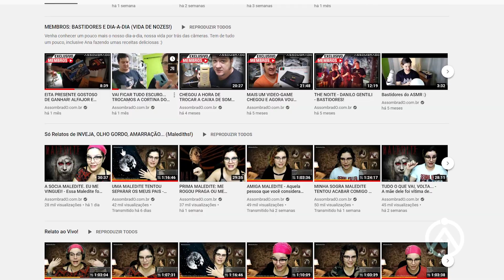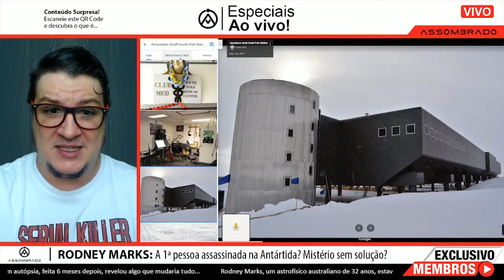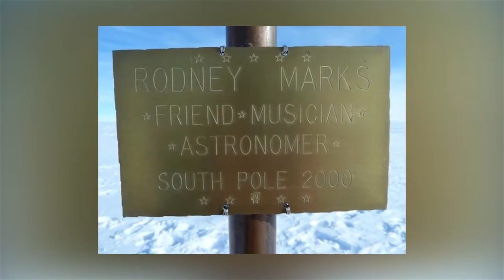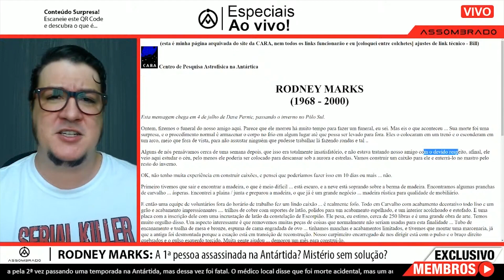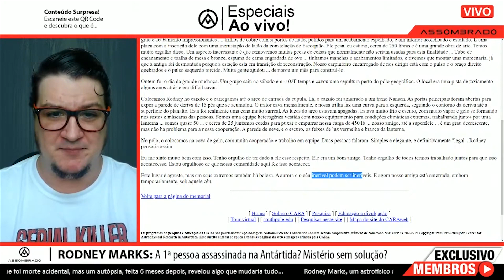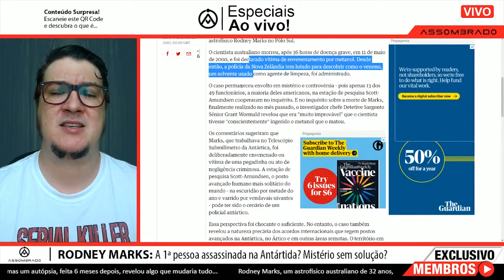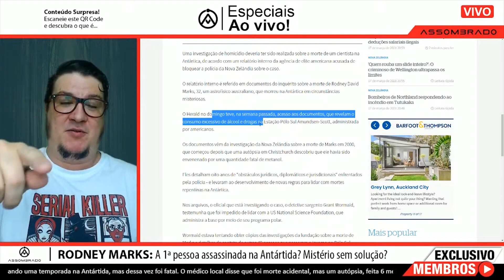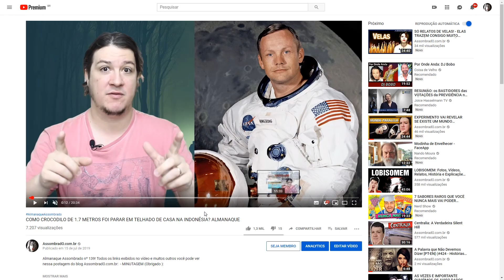RODNEY MARKS E O MISTÉRIOS SEM SOLUÇÃO DO 1º CASO DE ASSASSINATO DA ANTÁRTIDA!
Rodney Marks, um astrofísico australianos de 32 anos, estava trabalhando na remota Estação do Pólo Sul Amundsen-Scott quando faleceu no dia 12 de maio de 2000. O médico local disse que foi de causa natural, mas quando foi feita uma autópsia, foi descoberto que ele tinha ingerido 150 gramas de metanol. Como esse metanol foi parar em seu corpo? Seria esse o primeiro caso de assassinato ocorrido na Antártida ou ele tirou a própria vida, de maneira consciente ou não? Acompanhe esse misterioso caso nesse especial.

MINUTAGEM!

00:00 - 03:18 - A 1° Pessoa Assassinada na Antártida?

03:19 - 07:34 - A Estação do Polo Sul

07:35 - 11:14 - Rodney Marks

11:15 - 13:50 - Mal Súbito

13:51 - 15:45 - Notícias da Época

15:46 - 18:37 - O Funeral no gelo

18:38 - 20:47 - A  autopcia

20:48 - 25:03 - A investigação do caso

25:04 - 28:10 - O questionário

28:11 - 30:07 - Nova Investigação

30:08 -  33:25  - Nova reviravolta

33:26 - Conclusão

Agradecimento Especial aos Membros:

Leonardo Halfeld
Yoshi Azul
Adelaine Lopes
Angela Silva Angela
Bia da Luz
Bruna Mirelle Luz
Casa dos duendes
Cláudia Santos
Daniel Neves
Daniela Pizani
Edna Nunes
Edu!
Elisabete Dartora
Elisiana Carvalho
Felipe Gruber
Felipe Hideki Fukuda Lebruchen
FRANCISCO LINO BAZILIO
Gabriel Lima
Giselle Luqueci
Inaiara e Willian Santos
Iolanda
Ismael Pagani
Issara Carmen
Jadsmail Feydit Elias
Juliana Ju
Juliana Lima
Juliane Grangeiro
Kainan Rodrigues
KELY COOK
Lina Maria Oliveira Matusevicius
Lívia Guerra
Luana Vieira
Luceli G. Lucas
Luciana Moreira
Lucius Heuser
Luis GatoPreto
Márcia Formagi
Maria Wenzel
Marta Ferroni
Matheus Rocha
Micheli Catoia
Mika Ferraz
NEWTON N
Pâmela Patricia Bonzanini Cezar
Priscila Galdeano
Priscila Silva
Rafaella Tavares
Rita Laplagne Cardoso
Rodrigo Santos
SHEILA GARCIA
Silvia Camargo
Talita Carvalho
Tatiana Guimarães
VALERIA LILU

CONHEÇA A LOJA OFICIAL DO CANAL ASSOMBRADO!

ENVIE SEU RELATO PARA:
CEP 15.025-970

- INSTAGRAM ANA: ana_lazafornaza
- INSTRAGRAM MATEUS: mateus_fornazari
- INSTAGRAM DO CANAL: assombrado_oficial
- INSTAGRAM DA LOJA ASSOMBRADA: loja_assombrada_oficial